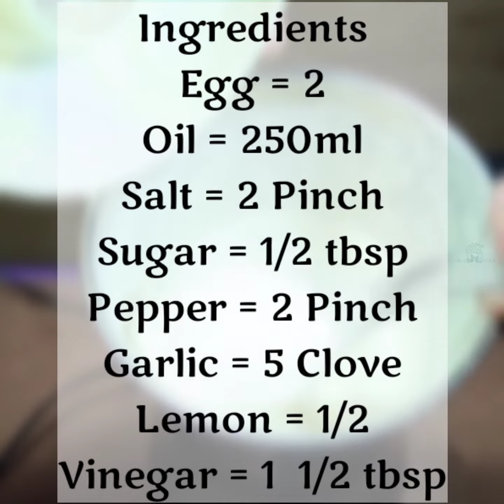Restaurant Style EGG Garlic Pepper Mayonnaise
Ingredients
Egg = 2
Oil = 250ml
Pepper = 2 Pinch
Garlic = 5 Clove
Lemon = 1/2
Vinegar = 1  1/2 tbsp

In this video we will see how to make mayonnaise at home. Mayonnaise is something which we all enjoy and we buy in in stores but now we can make our own mayonnaise at home. So in this video we will see how to make the basic mayonnaise at home and then you can add more flavoring to make a spicy mayonnaise or make a dipping sauce for chicken, the possibilities are limitless. This mayonnaise only needs the following basic ingredients 1) egg yolk 2)oil 3)lemon juice,vinegar 4)sugar 5) Salt & Pepper.

Friends, no more buying mayonnaise at stores because we can now make it at home and season it all we want we can add chilli flakes, garam masala etc. once the consistency is achieved. Lets make Mayonnaise.

Item used to create video

Mobile phone
Mobile phone
Mobile phone holder
Mixer grinder

•Aachi Ginger Garlic Paste, 300g
•Everest Cumin Powder
•Refined Cooking oil

Used Gears
•Stainless Steel Gas Stove
•SLOVIC® Tripod Mount Adapter
•Digitek DTR 550 LW (67 Inch) Tripod
•Table Tripod For Phone And Camera